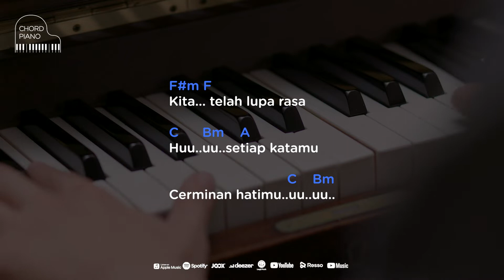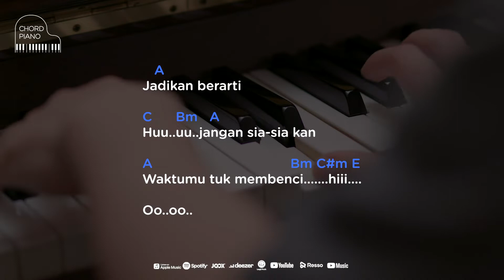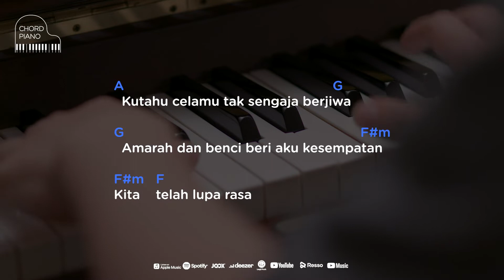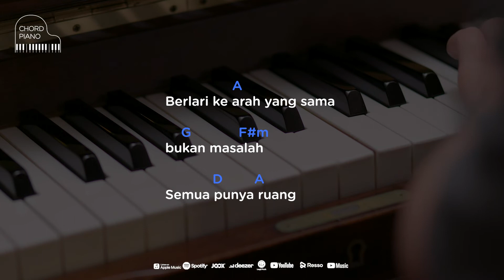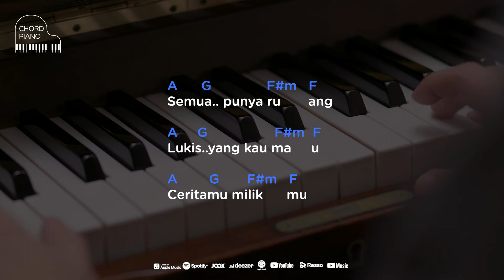Chord Piano Isyana Sarasvati & Raisa - Anganku Anganmu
Chord Piano mudah untuk belajar ada disini untuk kalian. Jika kalian baru saja belajar piano dan kunci piano tapi bingung untuk cari chord atau kunci piano yang mudah, semuanya ada disini.